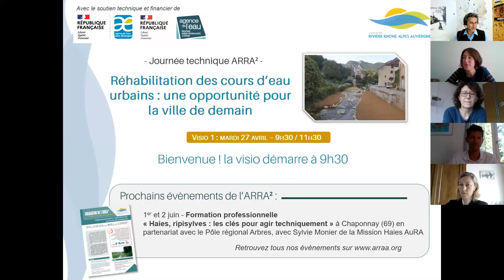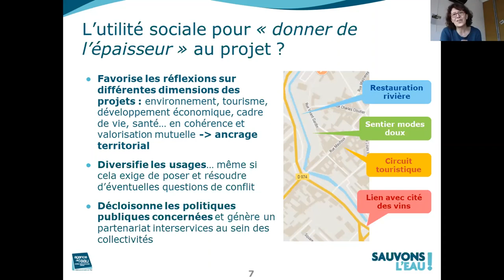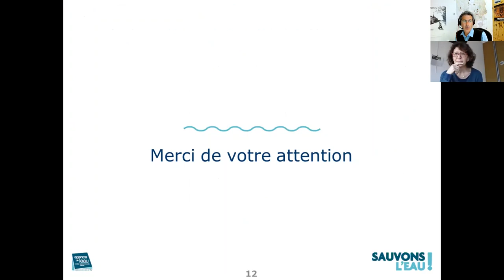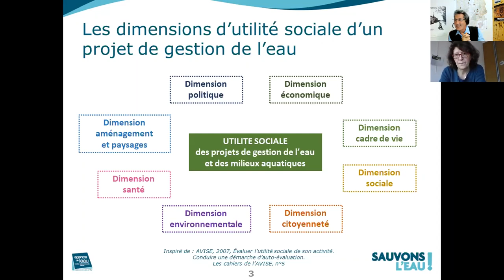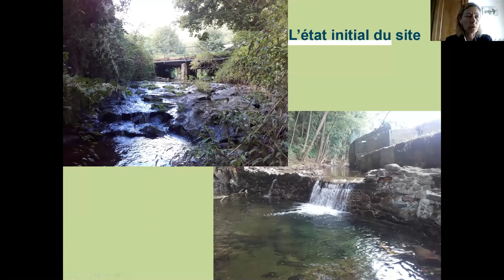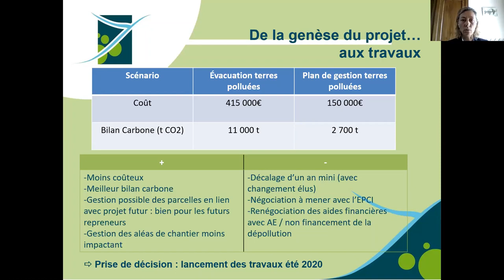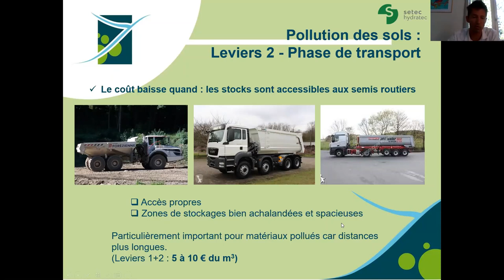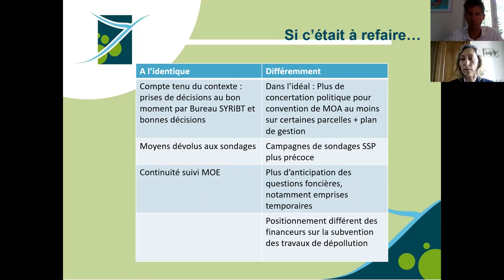Session 1 - Réhabilitation des cours d'eau urbains : une opportunité pour la ville de demain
Journée technique dématérialisée de l'ARRA² - session 1 : 27 avril 2021
Quelle utilité sociale des projets de gestion de l'eau et des milieux aquatiques ? Nathalie Sureau-Blanchet, Agence de l'eau Rhône Méditerranée Corse
Mener à bien un projet de restauration sur un ancien site industriel pollué : la Turdine à Tarare - Betty Cachot, SYRIBT - Gaëtan Quesnel, Setec Hydratec